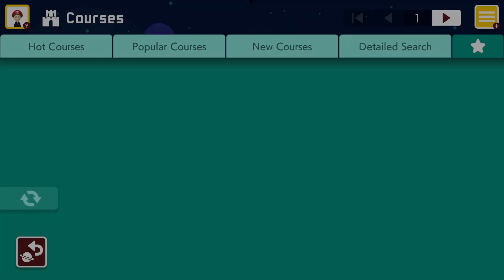Jamp-Style Levels in 2022: Volume 4 (Super Mario Maker 2)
Levels played:

0:12 "Poisonous Plants" by nintendög

2:06 "Desert Dune" by AventGG

4:16 "Koopa Stronghold" by bran98